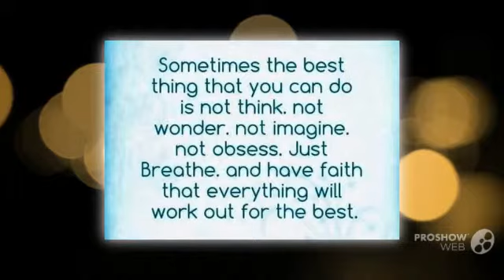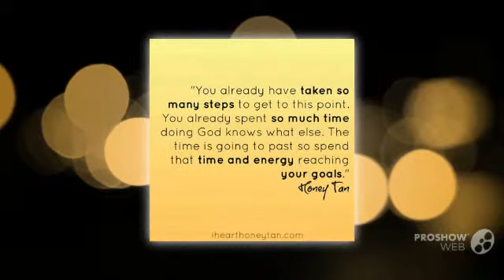My New Slideshow